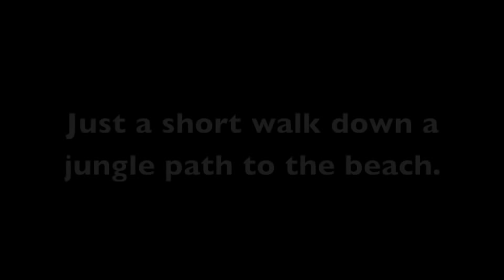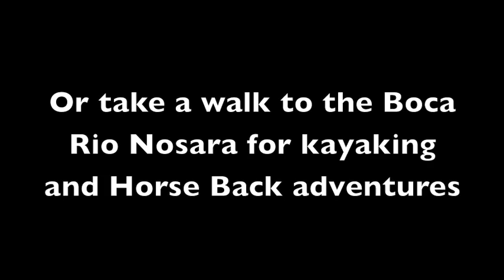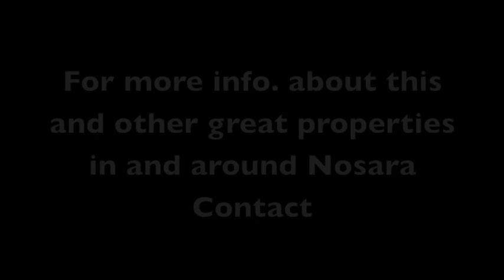Property in Nosara Costa Rica A-14.mov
Corner lot near Boca Nosara
    Beautiful Corner lot with large hardwood trees and beautiful Jungle canopy surrounding this magical location.  Just a short 10 min walk to north bay Playa Pelada or to the Boca Nosara this lot is ideally located for jungle walks, snorkeling, fantastic surf and horse back riding adventures or Kayak tours of the boca or fishing all within walking distance!  Flat land and easy to build this is a great location for your very own vacation home or private getaway here in the Nosara area.

Just a 15 min drive to the local town of Nosara with daily flights serviced by both Nature Air and Sansa Airlines access is easy when trying to get to Nosara.  Enjoy evening sunsets at Lagarta Lodge just a short 5 min walk or at the Boca Nosara with a glass of wine.  Boca Nosara also offers great fishing, pargo, snapper, corvina,robalo (snook) and much more!

The local area of Playa Guiones is only a short 15 min drive away with fantastic surf, shopping, banks, dental as well as doctor facilities in case of emergencies.  Fantastic local food and fun for the whole family ranging from Yoga and palates classes daily to quad riding and canopy tours.  For more information about this great offer contact Reef Realty today.